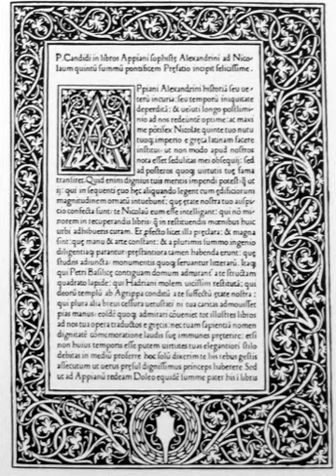Appian | Wikipedia audio article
This is an audio version of the Wikipedia Article:
Appian

- Socrates

SUMMARY
Appian of Alexandria (; Greek: Ἀππιανὸς Ἀλεξανδρεύς Appianòs Alexandreús; Latin: Appianus Alexandrinus; c. 95 – c. AD 165) was a Greek historian with Roman citizenship who flourished during the reigns of Emperors of Rome Trajan, Hadrian, and Antoninus Pius.
He was born c. 95 in Alexandria.  After holding the chief offices in the province of Aegyptus (Egypt), he went to Rome c. 120, where he practised as an advocate, pleading cases before the emperors (probably as advocatus fisci). It was in 147 at the earliest that he was appointed to the office of procurator, probably in Egypt, on the recommendation of his friend Marcus Cornelius Fronto, a well-known litterateur. Because the position of procurator was open only to members of the equestrian order (the "knightly" class), his possession of this office tells us about Appian's family background.
His principal surviving work (Ῥωμαϊκά Rhomaiká, known in Latin as Historia Romana and in English as Roman History) was written in Greek in 24 books, before 165. This work more closely resembles a series of monographs than a connected history. It gives an account of various peoples and countries from the earliest times down to their incorporation into the Roman Empire, and survives in complete books and considerable fragments. The work is very valuable, especially for the period of the civil wars.The Civil Wars, five of the later books in the corpus, concern mainly the end of the Roman Republic and take a conflict-based approach to history.